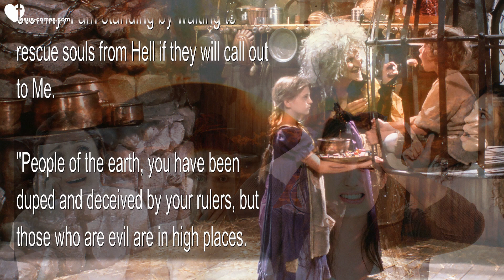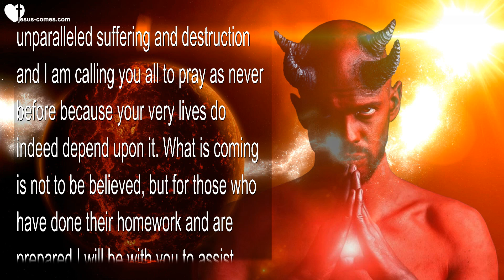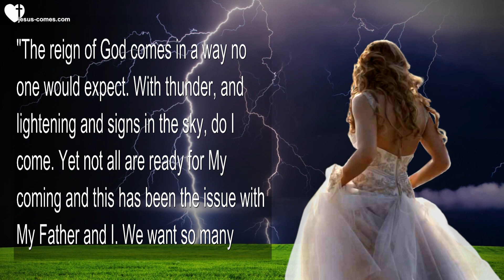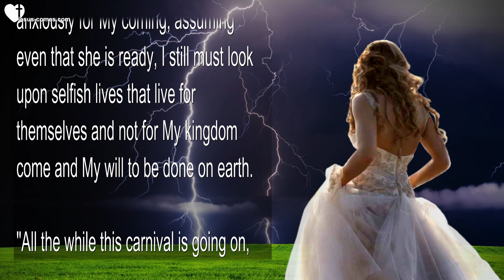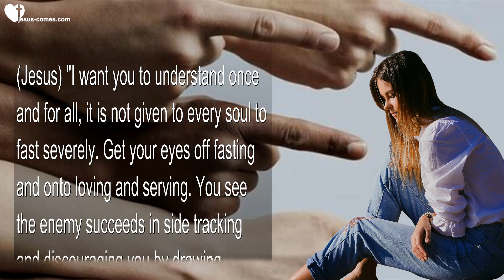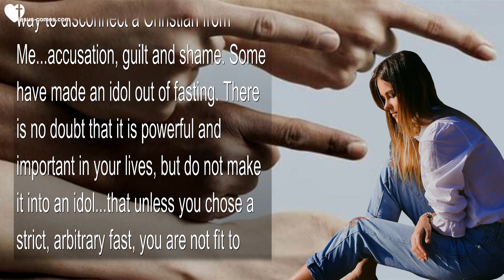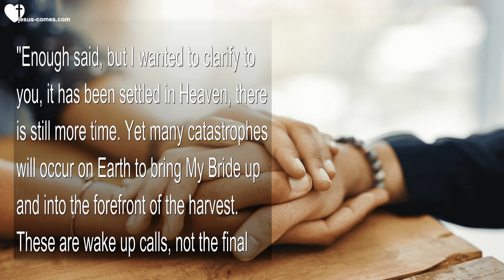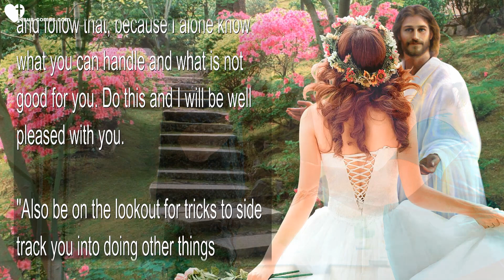Death & Destruction... Don't be afraid of the Fire that falls from Heaven ❤️ Love Letter from Jesus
Death & Destruction… Be not afraid of the Fire that falls from Heaven!

May 12, 2020 – Words from Jesus thru Sister Clare

Jesus began… “Tell the heartdwellers not to be afraid of the fire that falls from Heaven, but the fire that burns in Hell for eternity. I am standing by waiting to rescue souls from Hell if they will call out to Me.

“People of the earth, you have been duped and deceived by your rulers, but those who are evil are in high places. You’ve been led astray, to believe that what they are doing is good when it is pure evil. You young ones who have been trained in the ways of the world, you have much to learn to uncover the truth of the agenda behind the teachings that have prepared you to hate what is good and right.

“I am the one who created this beautiful planet, and I am the one who has preserved it. Those who falsely accuse Me are the ones who are setting this planet up for its demise.

“Satan’s entire agenda is to destroy you in the most painful way possible and to destroy this planet as well. He hates you and everything this beautiful earth contains and his one and only agenda is suffering, death and destruction.

“I am telling you this because you do not know the extent of deception and destruction plotted against you. This nation is now at an impasse, it has reached the point of no return.

“You are entering into a time of unparalleled suffering and destruction and I am calling you all to pray as never before because your very lives do indeed depend upon it. What is coming is not to be believed, but for those who have done their homework and are prepared I will be with you to assist others.”

(Clare) Lord, please tell us what to expect. Jesus replied…

(Jesus) “Death and destruction. Prayer, prayer and more prayers…work at this time is not the focus, prayer is. Press into prayer. Lives depend upon your faithful prayers and vigilance. Many lives, thousands of lives, not just their bodies but where it is determined they shall go after they die. As I told you in the beginning do not be concerned about the fires on the earth, but those within the earth, in hell and be concerned with your salvation.

“The reign of God comes in a way no one would expect. With thunder, and lightening and signs in the sky, do I come. Yet not all are ready for My coming and this has been the issue with My Father and I. We want so many more to be saved, Clare. So many more. And while My Bride waits anxiously for My coming, assuming even that she is ready, I still must look upon selfish lives that live for themselves and not for My kingdom come and My will to be done on earth.

“All the while this carnival is going on, souls are dying for lack of food, clothing, shelter, love, a knowledge of how dear they are to Me. Clare there are still many, many more to be saved before We remove My Bride from the earth. You are wise to come to Me seeking this wisdom, because while everyone is getting busy for the rapture, I am busy looking for laborers in the field. And I find pitifully few.

“What does this mean beloved? It means I must wait, My Bride is still preoccupied with herself, not with those who are suffering want and above all suffering in ignorance of My tender love for them. The Gospel must be preached throughout the WHOLE world. And even though it seems obvious that I could come for My Bride at any moment, I am still waiting for her to perform…that is, in obedience, work in the fields that are ripening for the harvest.

“That is why the Rapture will not come about now. This has been settled in Heaven. It is not time yet. But I must drop hints and stir into flame the eventuality of My soon coming, in hopes that My Precious Bride will take stock of her life and discover she is indeed lacking in resemblance to Me. Yes, this is a finer point, My Bride...